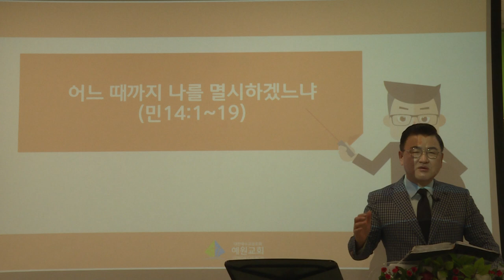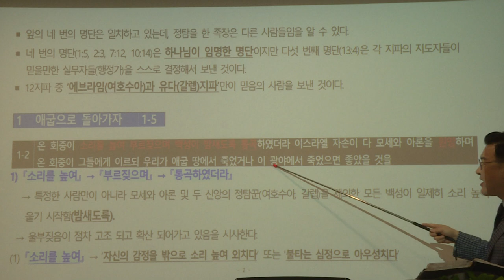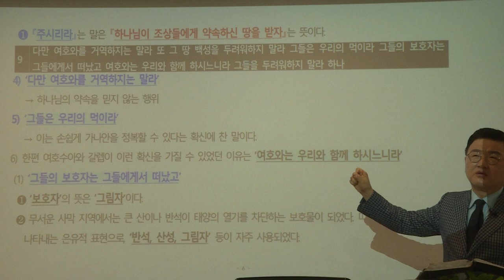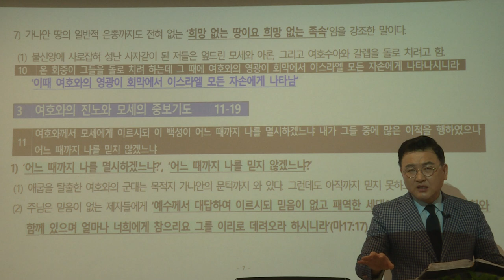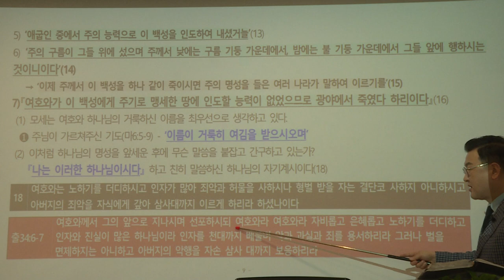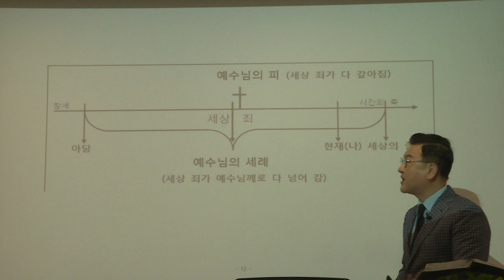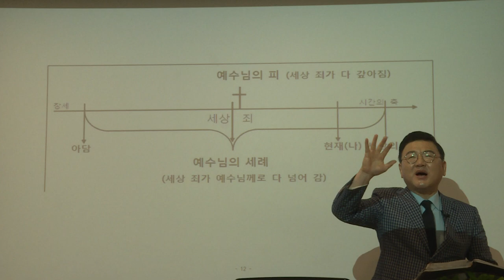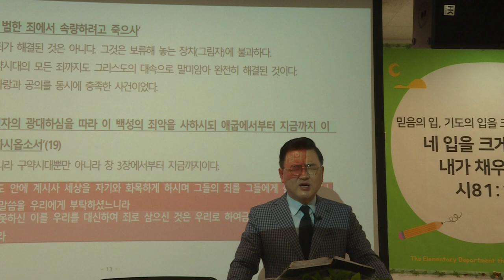[예원교회] 민수기(6) 민수기 14장 어느 때까지 나를 멸시하겠느냐-김현길 목사